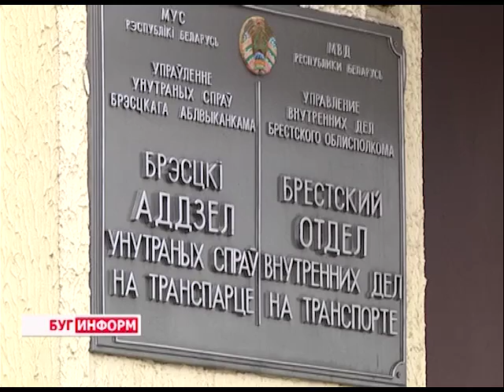2016-02-18 г. Брест. Итоги акции Брестского ОВД на транспорте «Пассажир». Телекомпания Буг-ТВ.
С 11 по 14 февраля сотрудники Брестского ОВД на транспорте проводили акцию «Пассажир». Поводом для реализации комплекса специальных мероприятий послужила статистика по итогам 2015 года:  к сожалению, увеличилось количество краж в поездах и на станциях. На днях, правоохранители подвели итоги рейдовой кампании.